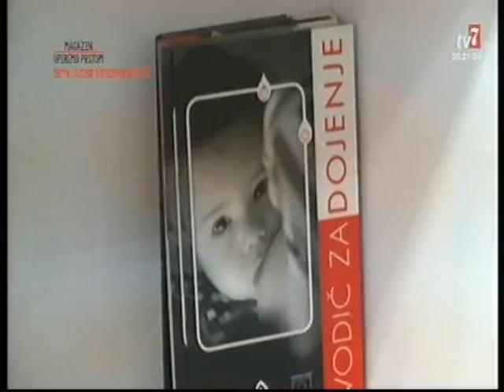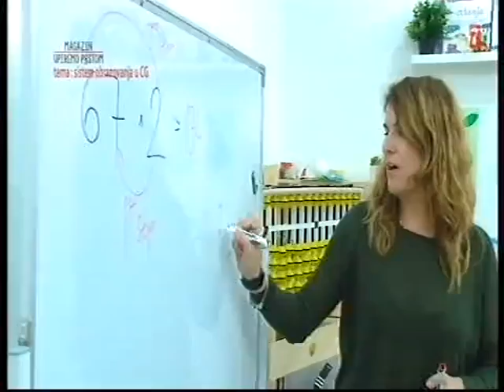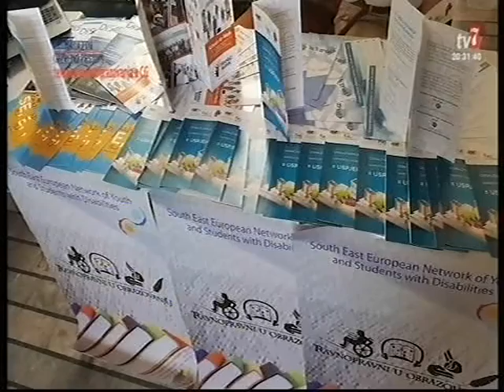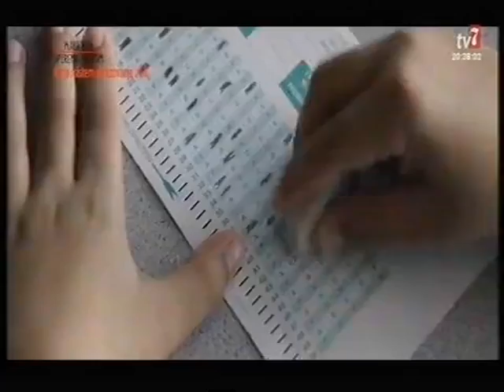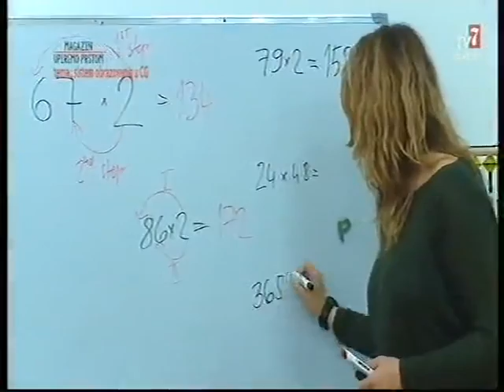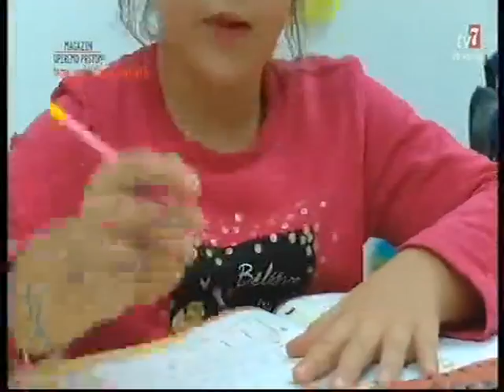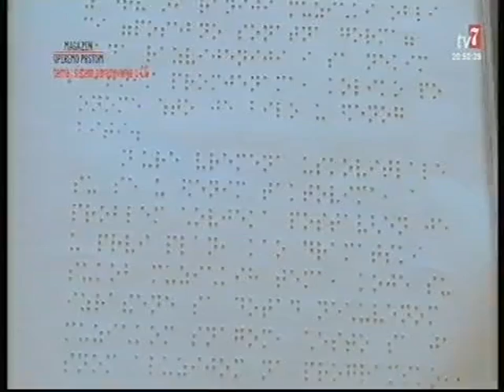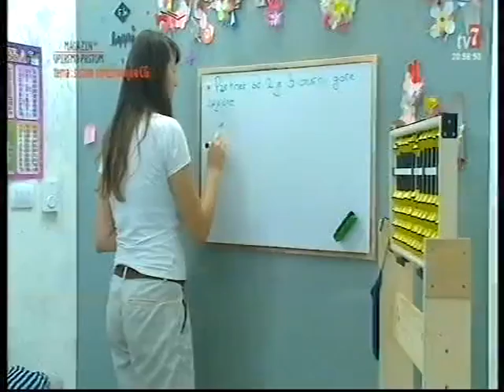18 XI 19 TV 777 Tema: Prednosti i mana inkluzije, gošća Marina Vujačić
Video je preuzet iz Arhive medija, a emitovan je na TV 7